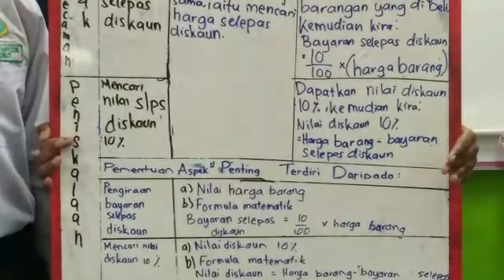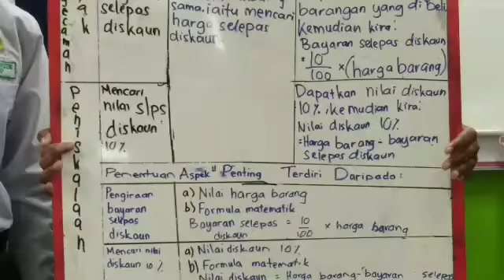Pembentangan Fasa 2:Rekabentuk atucara menggunakan Teknik Pemikiran Komputasional